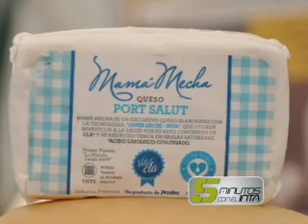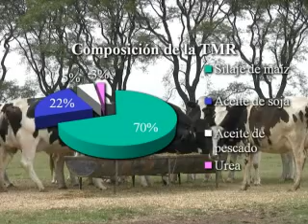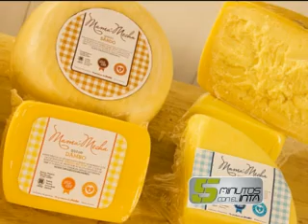Diciembre 2010. Lácteos funcionales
Micro 3. Diciembre 2010. Lácteos funcionales. Ing. Agr. Gerardo Gagliostro. INTA Balcarce.